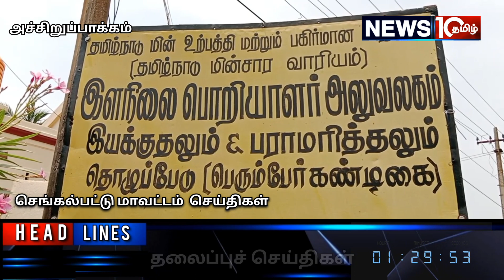மின்தடை ஏற்பட்டுள்ள நேரத்தில் மின்சார கட்டணம் கட்ட பொதுமக்கள் காத்திருக்க வேண்டிய அவல நிலை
தொழுப்பேடு மின்வாரிய அலுவலகத்தில் மின்தடை ஏற்பட்டுள்ள நேரத்தில் மின்சார கட்டணம் கட்ட பொதுமக்கள் காத்திருக்க வேண்டிய அவல நிலை உள்ளது.

செங்கல்பட்டு மாவட்டம்,அச்சரப்பாக்கம் அருகே உள்ள பெரும்பேர் கண்டிகை கிராமத்தில் தொழுப்பேடு மின்வாரிய அலுவலகம் இயங்கி வருகிறது.இந்த அலுவலகத்தில் மின் தடை காரணமாக அலுவலக முழுதும் இருளில் மூழ்கியது.அலுவலக நேரத்தில் மின்சார கட்டணம் செலுத்த வந்த மின் நுகர்வோரிடம் பணத்தைப் பெற்றுக் கொண்டு பிறகு கட்டண பில் தருவதாக அதிகாரிகள் வசூல் செய்கின்றனர்.சில மின் பயனாளிகள் மின்சார வந்த பிறகு மின் கட்டணம் செலுத்தி விட்டு செல்லலாம் என காத்திருக்கின்றனர். மின்சார தட்டுப்பாடு மின்தடை மின்சார கட்டணம் கட்டுவதற்கு காத்திருக்க வேண்டிய அவல நிலை காலம் காலமாக தொடர்வது மக்களின் சாபக்கேடாக உள்ளதாக பொதுமக்கள் குற்றச்சாட்டுகின்றனர்.